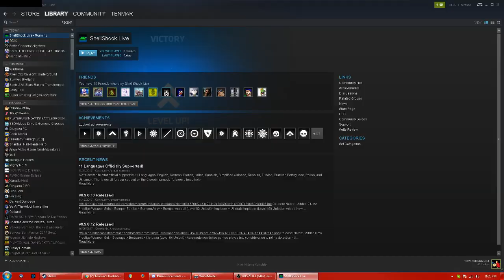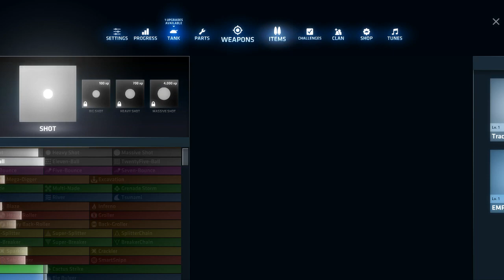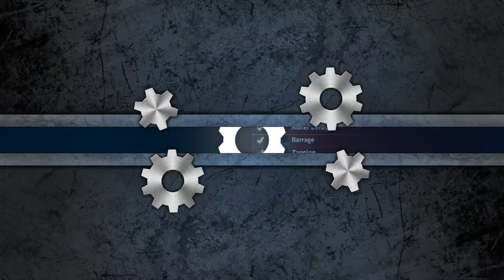[11.28.2017] Game Archive - ShellShock Live - What Do You Even Call This Type of Genre?